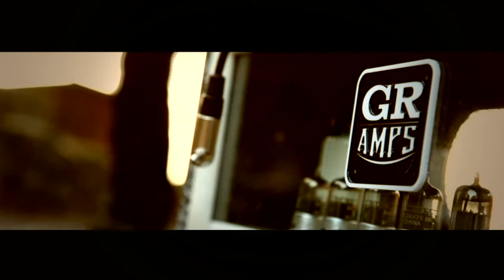JOSE RUBIO - ON THE ROAD